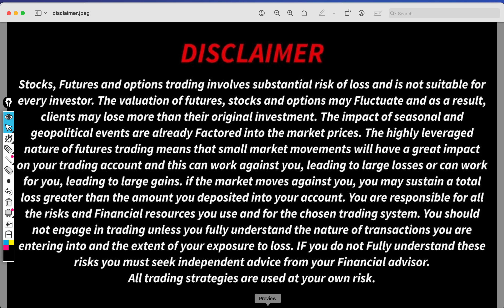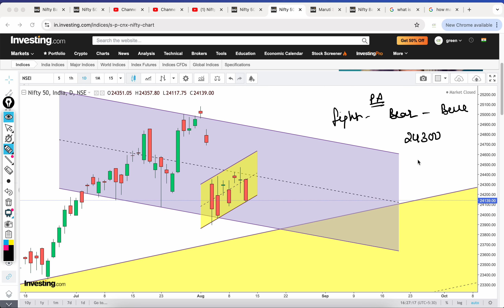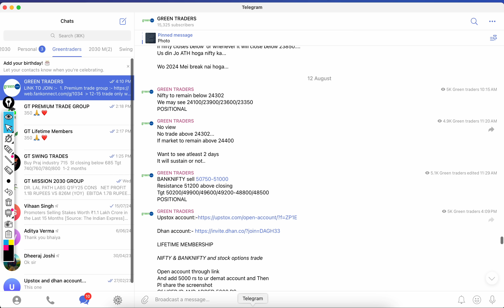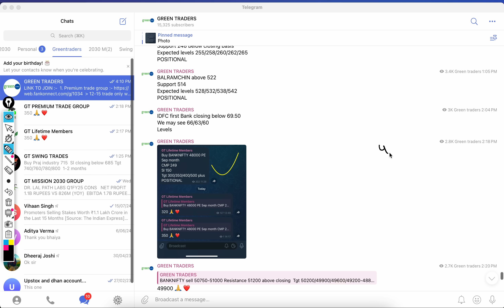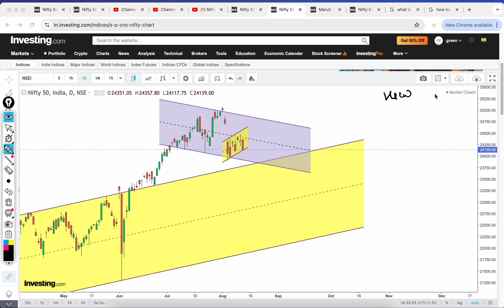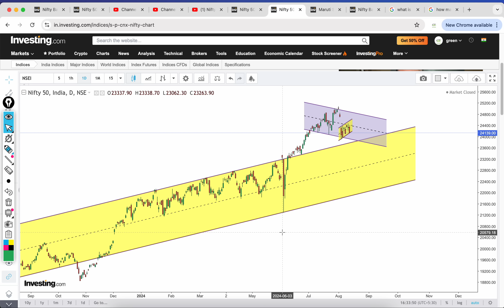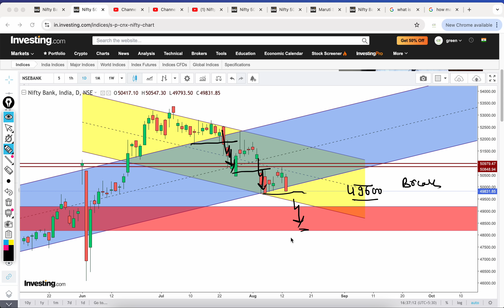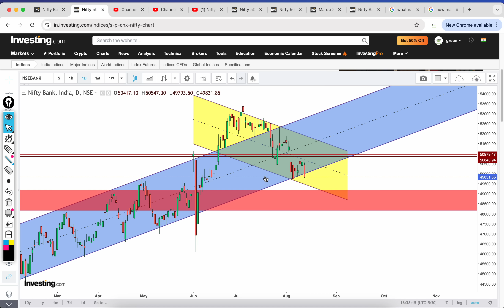NIFTY prediction 14 Aug I banknifty expiry prediction 14 Aug I nifty and BANKNIFTY prediction